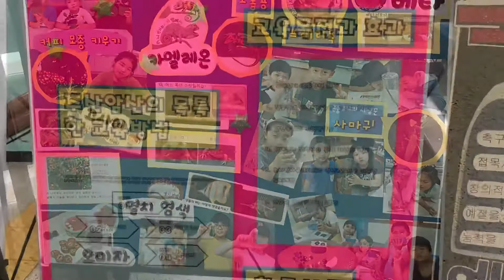초등학교 문화예술 발표회